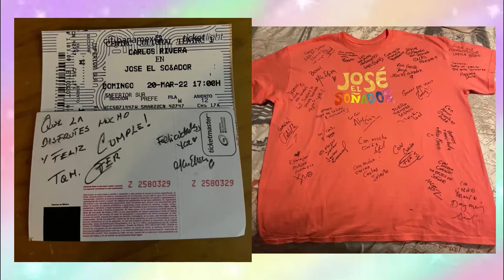VLOG #8: Un musical de ensueño Parte. 2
Hola amigos soy Yazmin y el día de hoy les traigo la parte 2 del vlog de este hermoso día donde pasaron tantas cosas mágicas e inesperadas, así que recuerden que si les gusto pueden darle like, suscribirse y activar las notificaciones :D No olviden que subo video nuevo  cada viernes y covers cada domingo :3